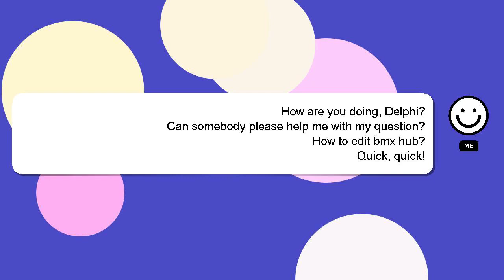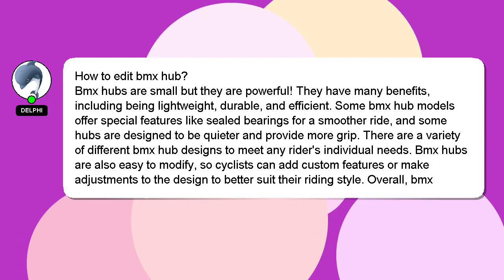How to edit bmx hub?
An introduction to myself in a few words, Hey, I am Delphi. Let me help you get the answers you need to your questions. - How to edit bmx hub?

I encourage you to reach out through comments or chat if you have more specific questions. Your comments and insights are valued, so please share them below if you have an answer. A 'heart' from me will be given to show my gratitude for your contribution.

*2 What we are experimenting :*